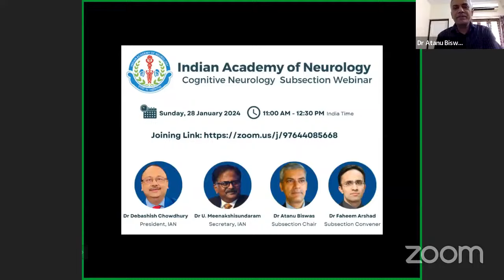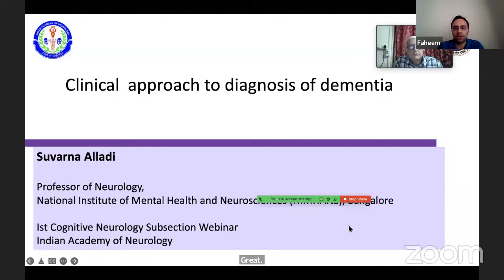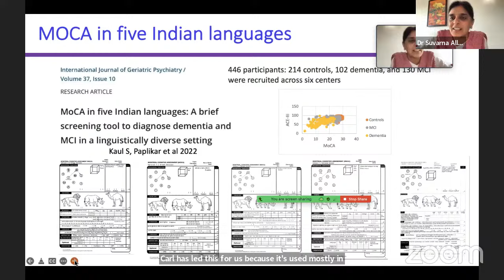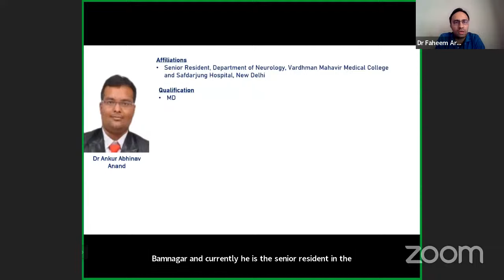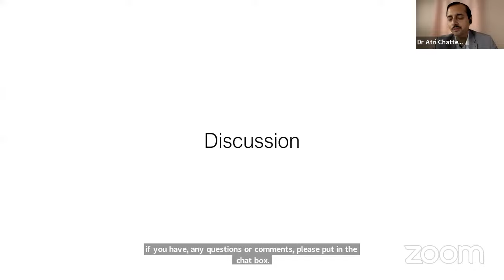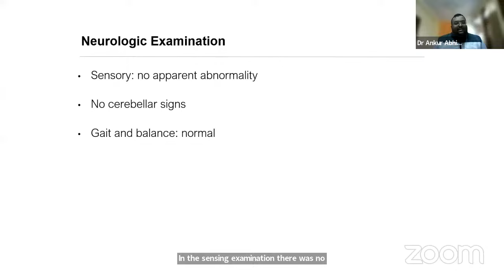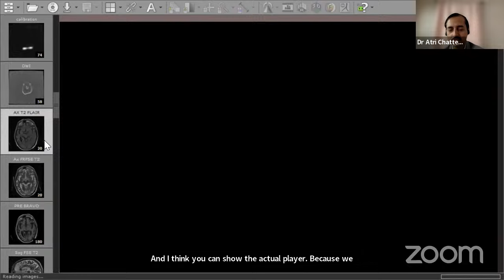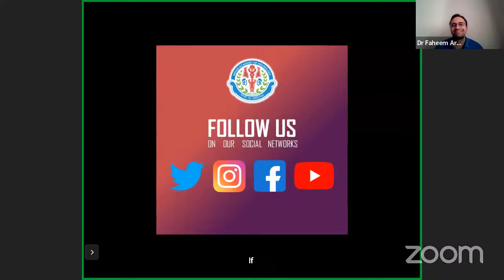IAN Cognitive Neurology Subsection Webinar